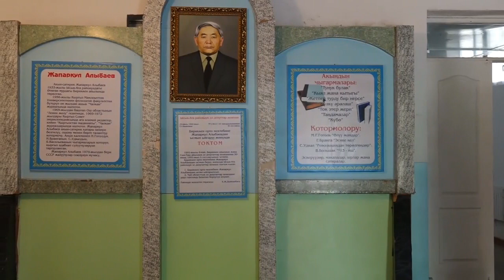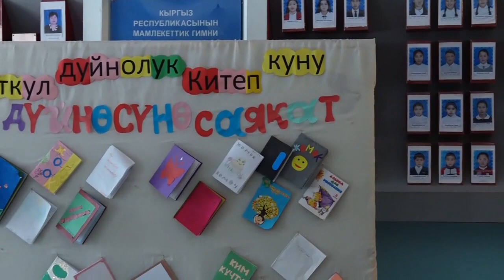Чүй областынын Ысык-Ата районундагы Ж. Алыбаева мектеби.